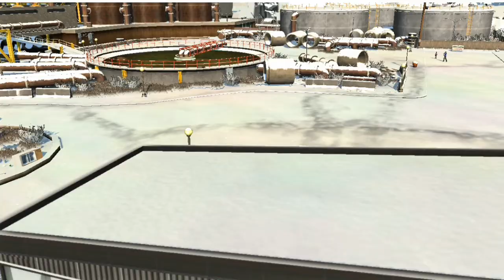Thesims4Indonesia Rags to riches Teman baru Esmeralda🐶 dimusim Winter #5 ⛄ (Sharing mods)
Hello guys kembali bersama Rinbabo di Gameplay The sims 4 Rags to riches
Esmeralda dimusim winter dan  Esmeralda mempunyai teman baru, disini juga bakal babo sharing mod yang keren guys
Jadi dinonton ya
Thank You Amazing Creator :

Record by :Bandicam